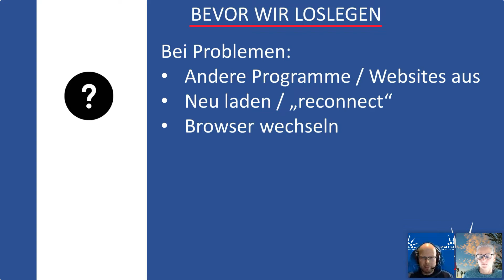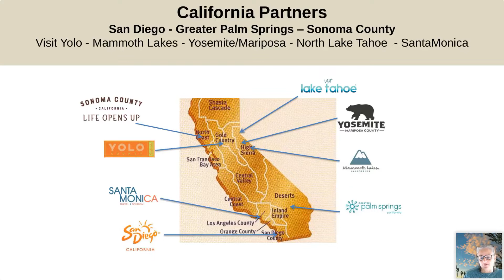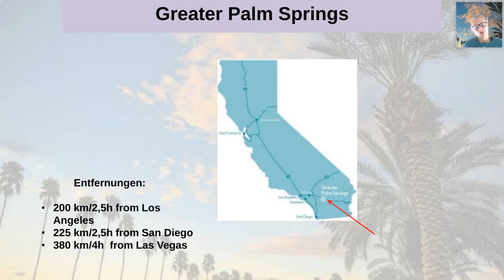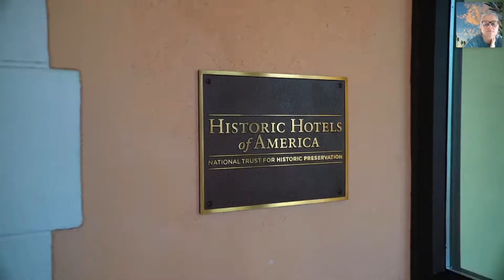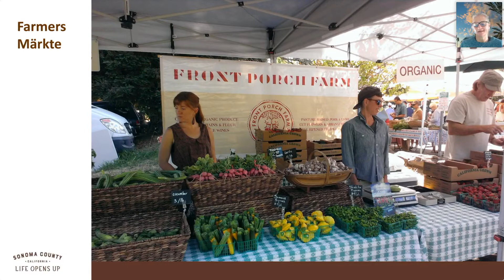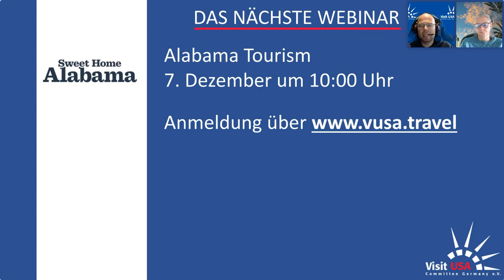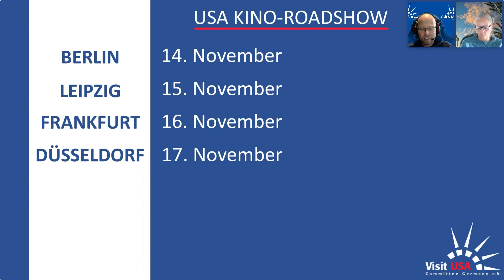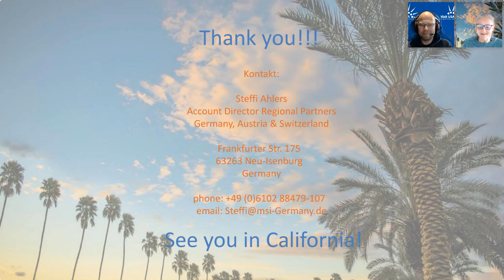USA-Webinar: California Partners am 8.11.2022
In diesem Webinar geht es vor allem um die kalifornischen Regionen San Diego, Greater Palm Springs und Sonoma County. Gehalten wurde das Webinar von Steffi Ahlers (California Partners)